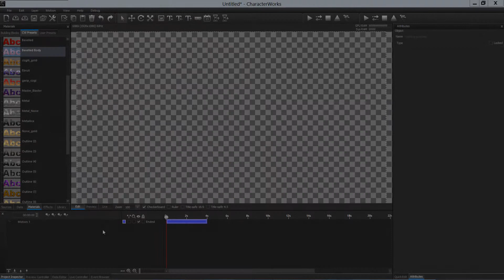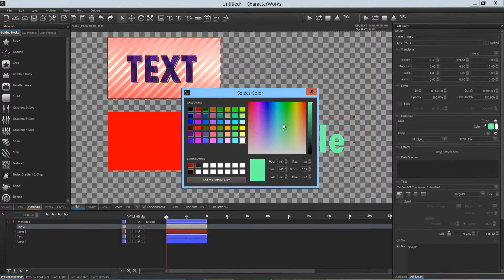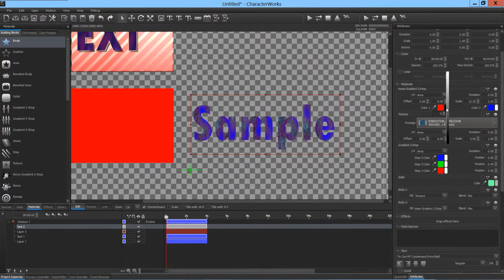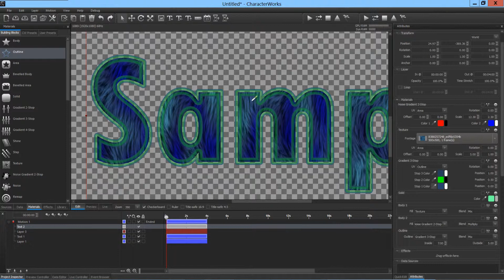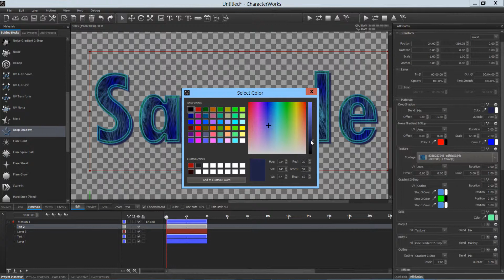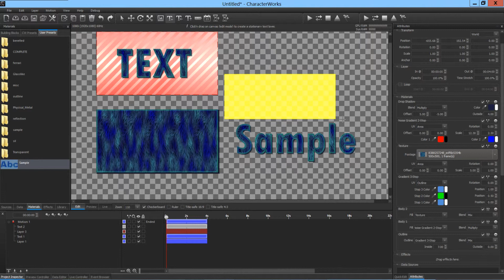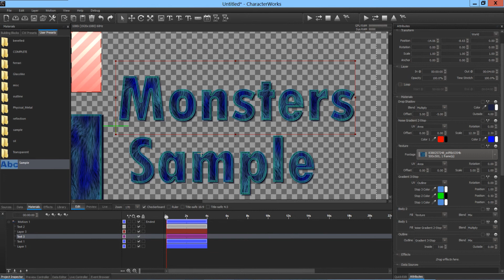CharacterWorks - Materyal Sistemi - 01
CharacterWorks, materyal sistemini kullanarak kendi materyallerinizi oluşturmak, saklamak ve yeniden kullanmakla ilgili eğitsel video...

Bu videoda Body, Outline, Solid, Gradient 3 Stop, Noise Gradient 2 Stop, Drop Shadow nodeları ve temel blending düzenlemeleri üzerinde durulmaktadır. Bu videodan sonra, kendi mateyallerinizi oluşturmaya başlayabileceksiniz...